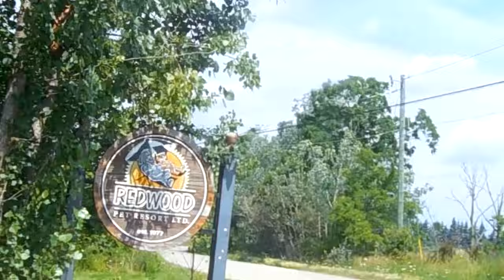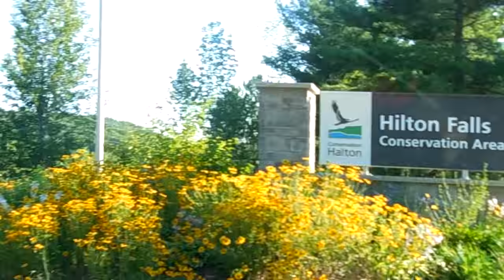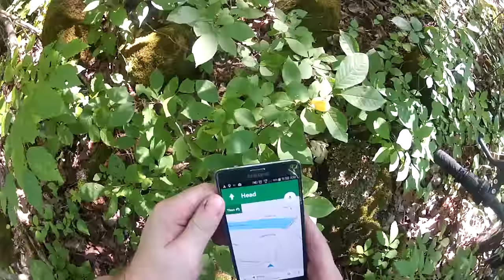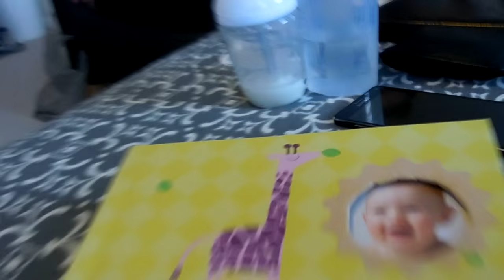Extreme Mountain Biking...FAIL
Hey Guys!  Thanks for tuning in again to our Vlog!!

Jordan & I got married on April 20th, 2013 and our bundle of joy, Noah, came into our lives on February 15th, 2015.

This vlog is to chronicle our life and have something for the whole family to look back on.